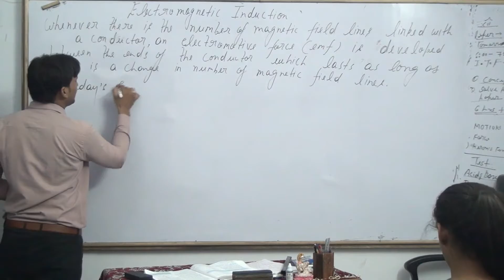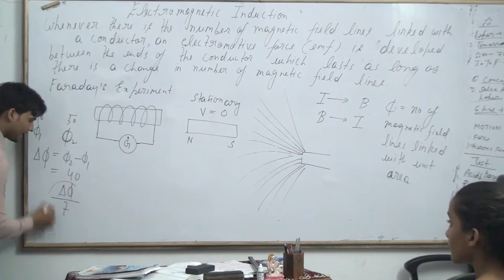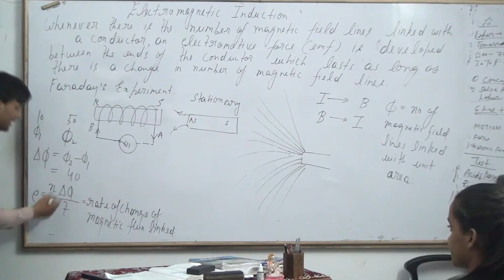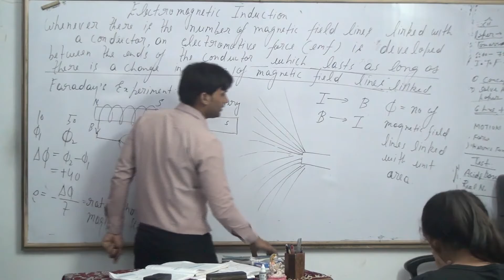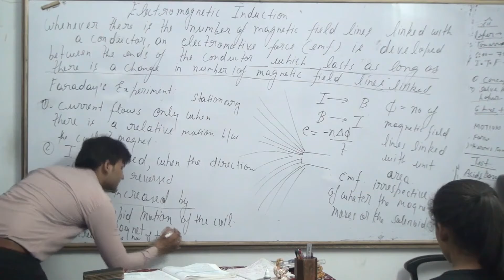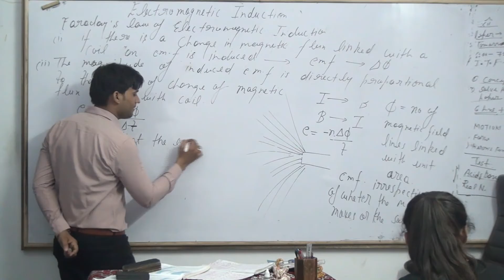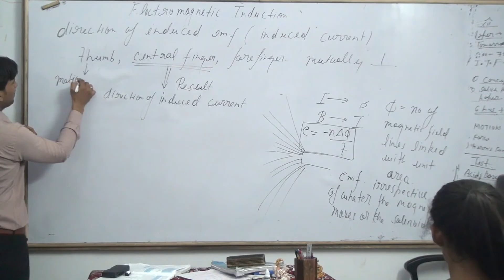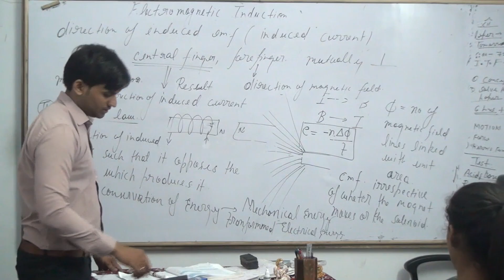MAGNETIC EFFECT OF ELECTRIC CURRENT CLASS 10 PART 18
ELECTROMAGNETIC INDUCTION

maths link-
class 10 science magnetic effects of electric current notes
ncert solutions for class 10 science magnetic effects of electric current
magnetic effects of electric current class 10 ncert solutions